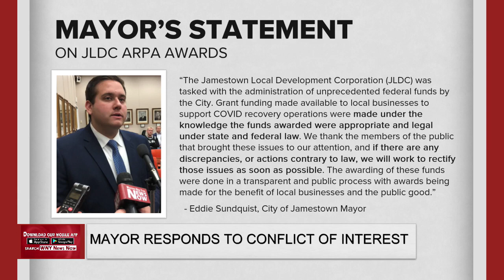Mayor Responds To Conflict Of Interest